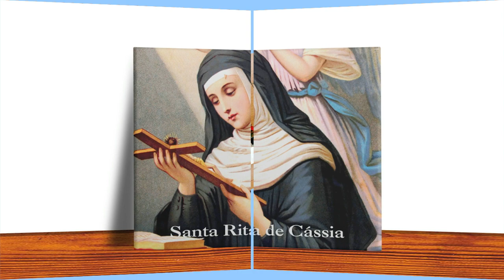HINO A SANTA RITA DE CÁSSIA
HINO DE LOUVOR EM HOMENAGEM A SANTA RITA DE CÁSSIA